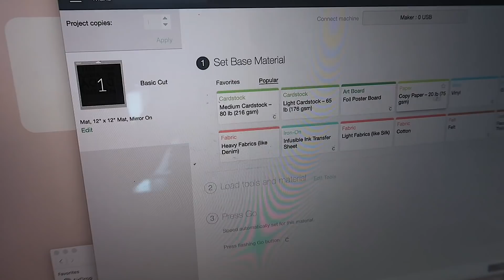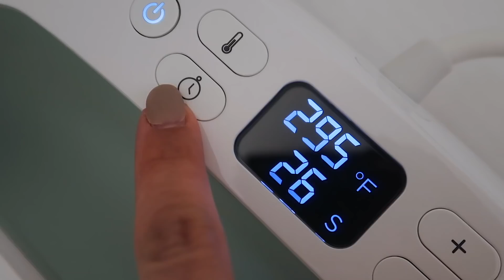OUR NEW NIGHT TIME ROUTINE WITH 2 KIDS!!!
Our new night time routine with 2 kids just got a whole lot harder!